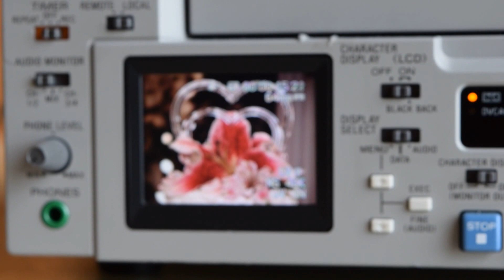DSR-45 Playing MiniDV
The Sony DSR-45 playing a MiniDV tape through it's front panel LCD monitor.